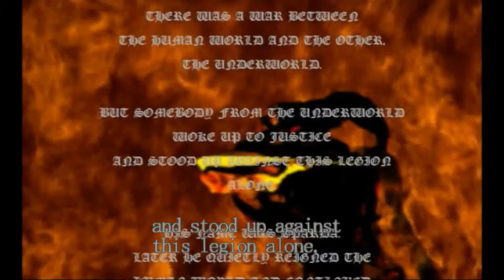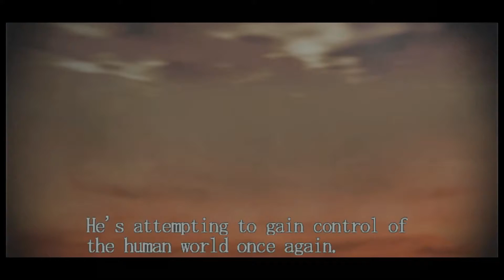Devil May Cry 1 HD Remaster Gameplay (PC)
Devil May Cry 1 HD Remaster PC Gameplay 1080P 60FPS